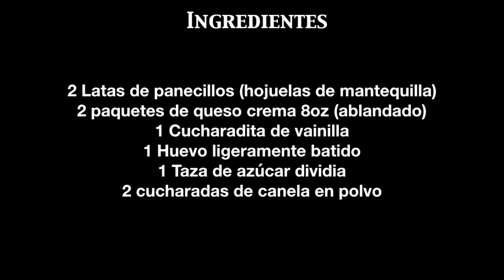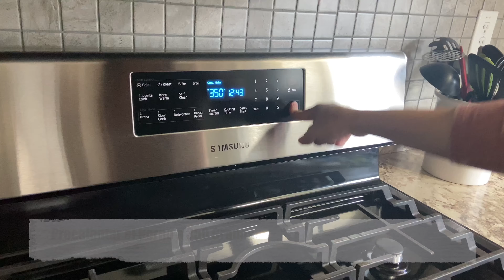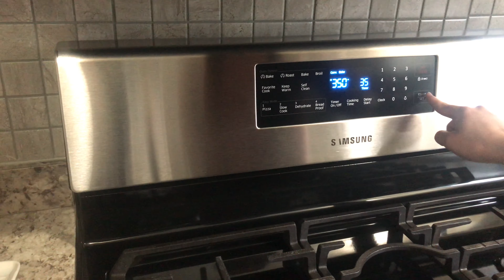Churro Cheesecake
Un delicioso Churro cheesecake acompañado con helado que te encantara. Aqui muestro como prepararlo , puedes acompañarlo con cualquier helado que te guste.